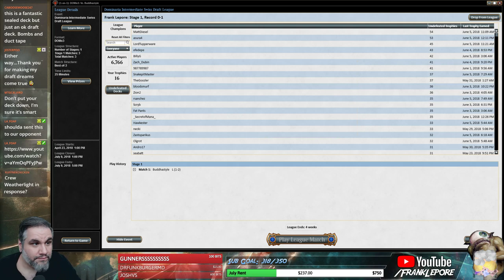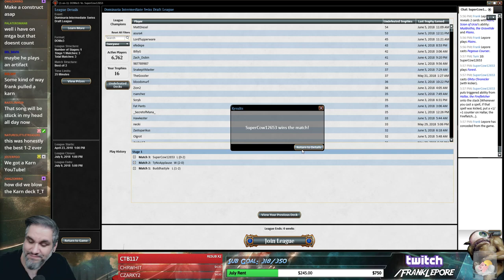(Magic Online) Dominaria Draft #47 - 6/5/18